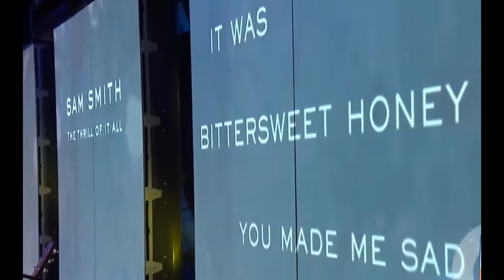Sam Smith - One Last Song (Lyrics/Tradução)